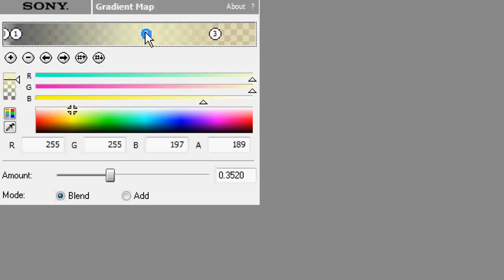Sony Vegas Tutorial || Coloring #119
EDIT: WATCH IN HD!! The pictures look kinda blurry for some reason :(
Hey! Jenny here :)
Here's a new coloring for ya ! ;D I'll try to make an effect tutorial soon :)
PLEASE CREDIT IF YOU USE!!
&Please request for some effects or anything else! Okay, thanks (:

P.S. Thanks for nominating us for the genZ awards - we didn't win, but we're honored that we were at least nominated ! :)

Song: Seal it With a Kiss - Britney Spears (pitch-shifted)